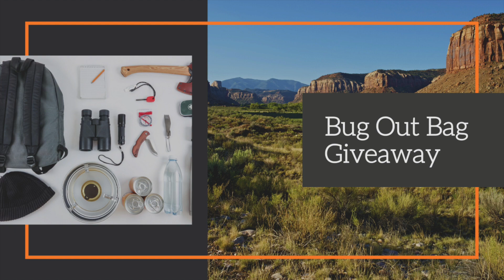Bug out bag giveaway